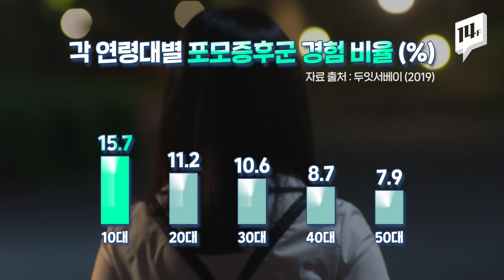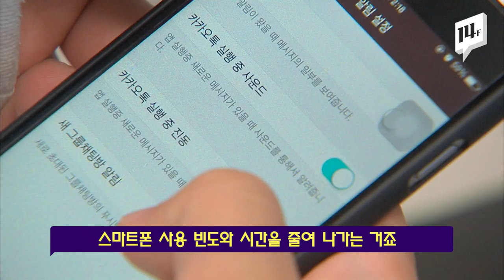트렌드 모르면 잊혀질까 두렵다? 요즘 트렌드는 그냥 잊혀지는 거래요! / 14F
유행이나 트렌드에 뒤처지면 누군가로부터 잊혀질까봐 두려움 느끼는 걸 FOMO 라고 하죠. 특히 SNS를 못하게 하면 FOMO 증상을 겪을 수 있다고 하는데요. 반대로, 유행에 얽매이지 않고 스스로 분리되기를 선택하는 이른바 잊혀지는 즐거움을 JOMO라고 합니다. 여러분은 FOMO인가요? 아니면 JOMO인가요?